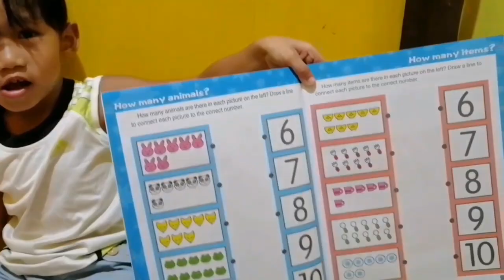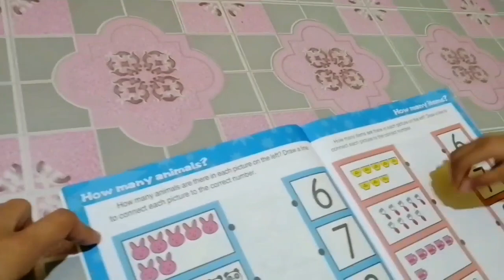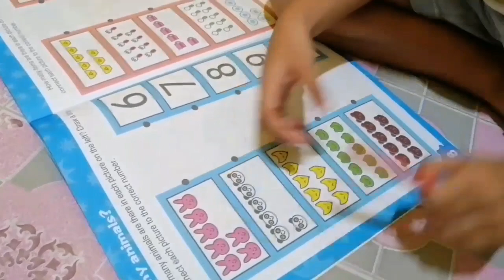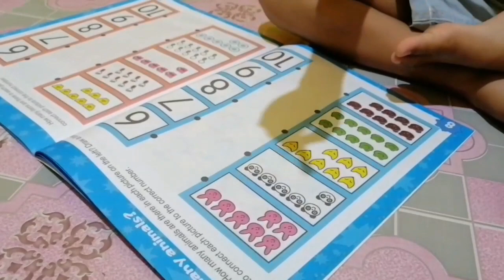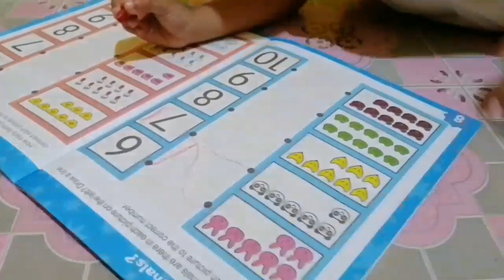MY MOM IS MY FIRST TEACHER | Study pa More |Che TatOgz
A child's first teacher is its mother. Ganern!
Isn't easy to be a teacher d.i makalagot na makatawa nalang ta ani as a parent. Hehe